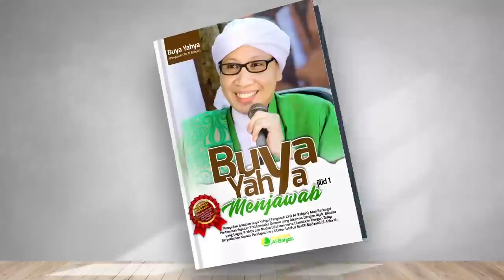Menikah Namun Tidak Sekufu - Buya Yahya Menjawab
Menikah dengan suami yang tidak sekufu, apakah akan bahagia? Simak video Buya berikut ini

INFORMASI INFAQ  :

No. Rek : 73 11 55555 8
Kode Bank : 451
a/n : Al Bahjah TV